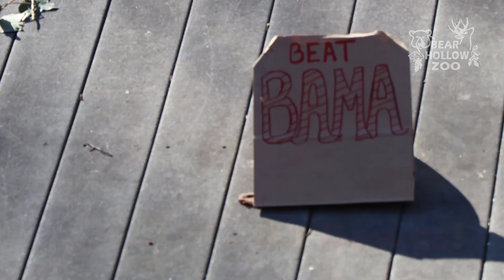Katie and Otterbee are Rooting for the Dawgs!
Go Dawgs!

Thanks to Sherrie Hines, Lori Hines and Travis Edriginton for all their time and efforts for the great footage of Katie and Otterbee!

Video Edited by Chris Sparnicht

Bear Hollow Zoo is right around the corner, open 9 - 5 every day, and best of all, it's free!

Why not stop by Bear Hollow Zoo some time soon?